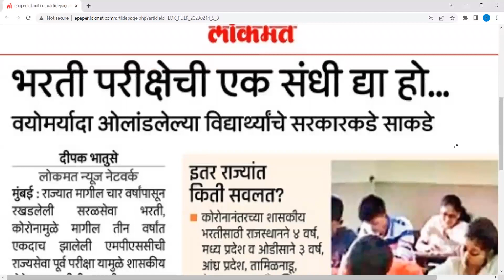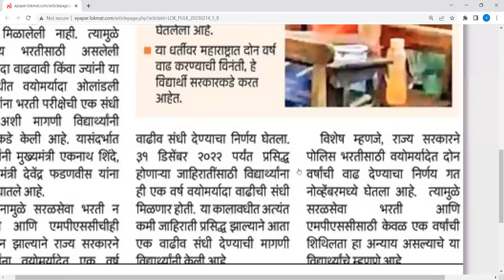MPSC NEW BIG VIMP NEWS TODAY